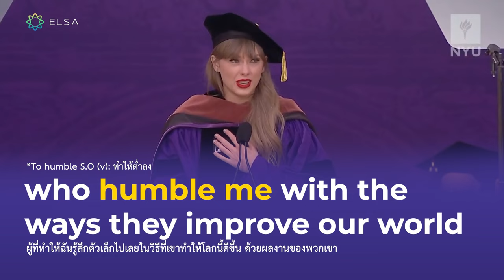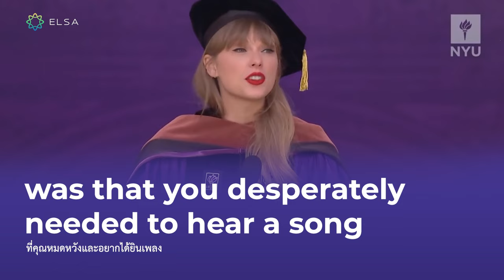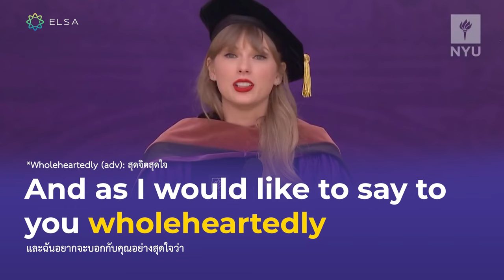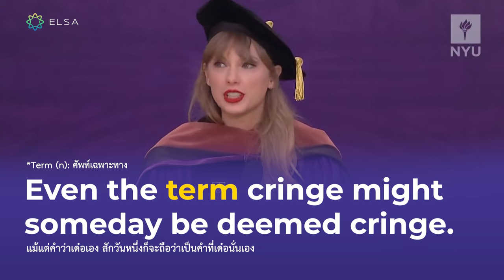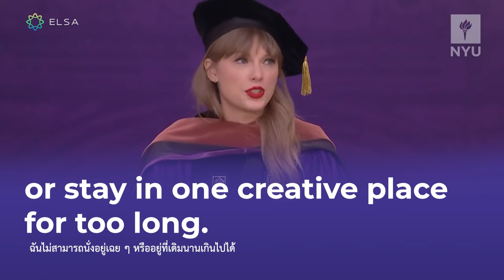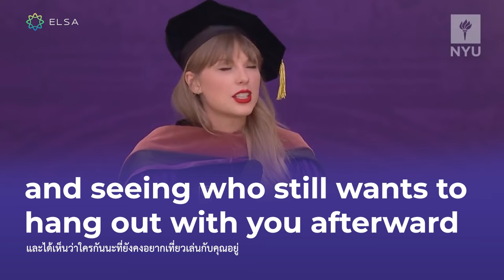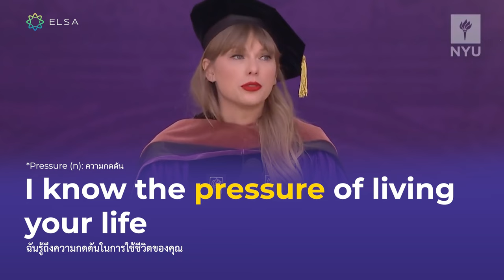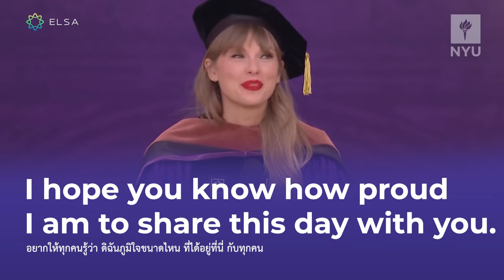เรียนภาษาอังกฤษผ่านสุนทรพจน์ของ Taylor Swift | ELSA Speak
🔥 เพิ่มทักษะภาษาอังกฤษถึง 70% ภายใน 3 เดือน

⭐แอปเรียนภาษาอังกฤษ #1 ที่ลงทุนโดย Google มาถึงประเทศไทยแล้ว

👋🏼 ติดต่อกับ ELSA

🙋 เกี่ยวกับ ELSA

ELSA Speak เป็นแอปพลิเคชันเรียนการพูดภาษาอังกฤษชั้นนำของโลก ที่ใช้ปัญญาประดิษฐ์ A I. โดยสามารถค้นหาข้อผิดใยการออกเสียงถึงแต่ละพยางค์ ELSA Speak ได้ช่วยให้ผู้เรียน 15 ล้านคนสามารถปรับปรุงทักษะการสื่อสารให้ดีขึ้นถึง 90% ภายในเพียง 3 เดือนเท่านั้น

📲 ดาวน์โหลด APP ELSA SPEAK